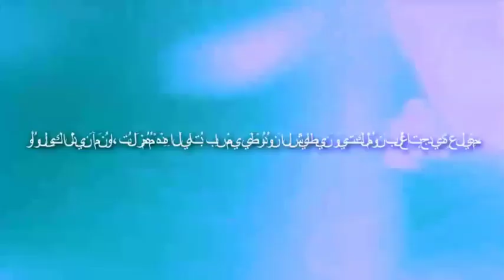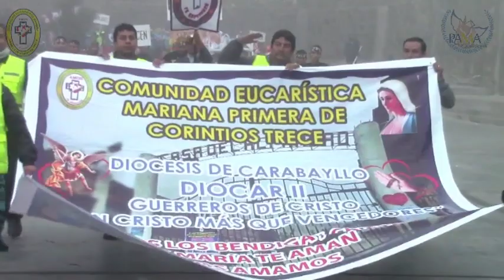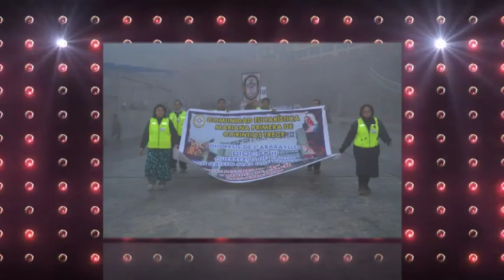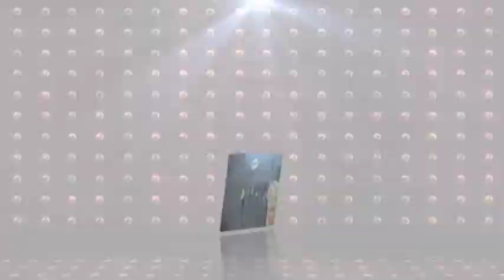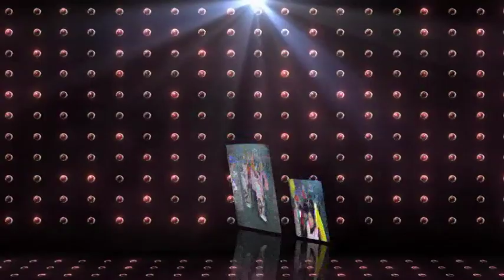C.E.M. Retiro Mixto de Adultos #202 - 203